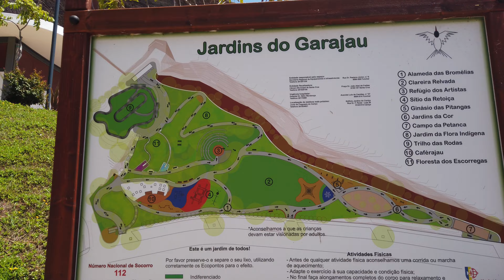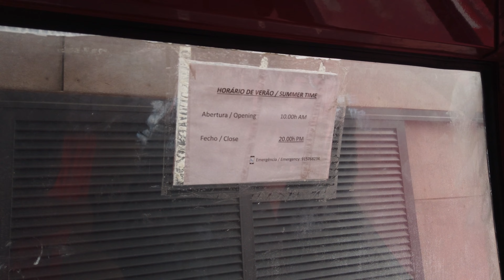Madeira Freizeit Vlog 11 - Jardins do Garajau / Cristo Rei / Praia do Garajau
Heute machen wir den perfekten Familienausflug?! Wir gehen erst in die Wunderschöne Gartenanlage von Garajau mit einem grossen Spielplatz, Bocciabahn, Kletterplätze und Sportgeräte! Ein schöner Kiosk befindet sich auch auf dem Gelände!
Denn sprechen wir über 3 Abzockfallen, vor die wir Warnen.
Wir zeigen euch eine schöne Sehenswürdigkeit - Jesus Christus Statue - an den Klippen von Garajau. Einfach unglaublich schön zum ansehen.
Im Anschluss fahren wir mit der Seilbahn runter an den Strand von Garajau.

Für uns ein wirklich perfekter Familientag! Das Programm können wir nur Empfehlen.

Viel Spass beim Schauen! Abonieren und Liken! Viel Dank.